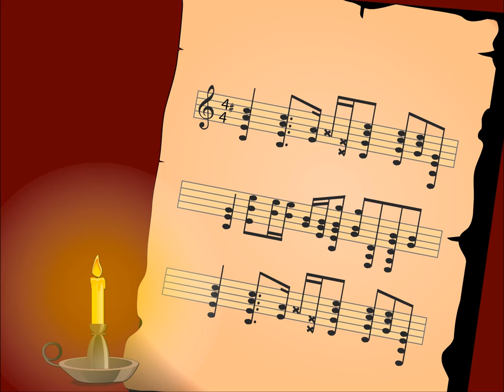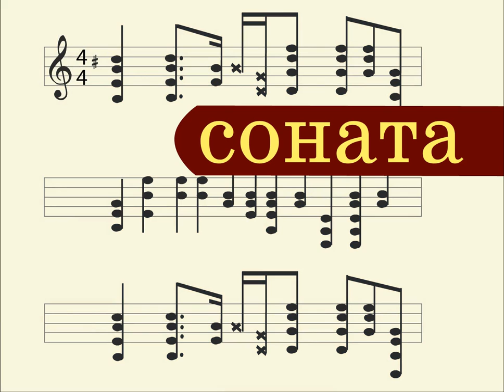iMektep. Вольфганг Амадей Моцарт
imektep.kz сайтындағы "Тегін видеолар" бөлімінен көре алатын анимацияның бірі. Музыка пәнінің "Композиторлар мен музыканттар" тарауында Вольфганг Амадей Моцартқа   арналған фильм.